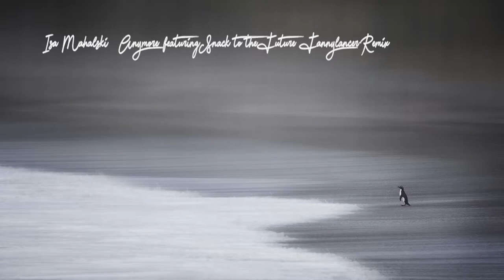Isa Mahalski - Anymore feat. Snack to the Future (FannyLancer Remix)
2.0
cc license